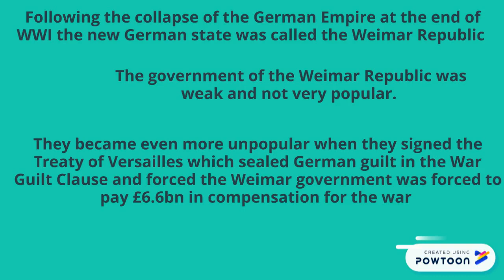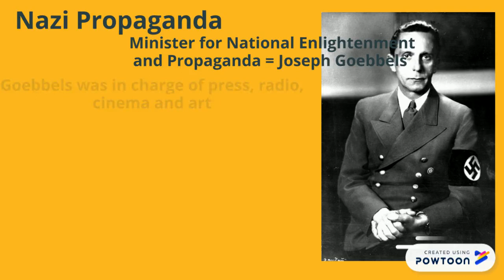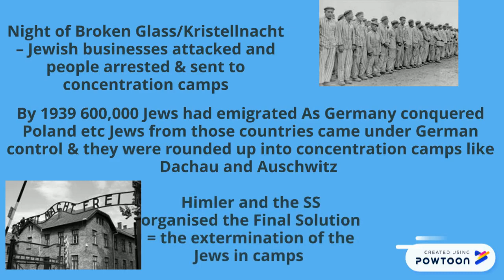Hitler's Rise to Power